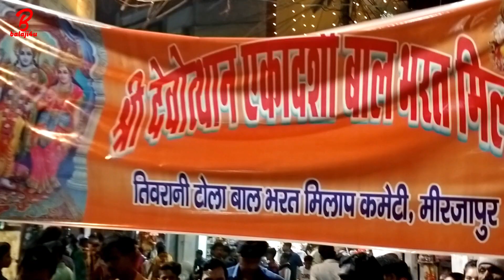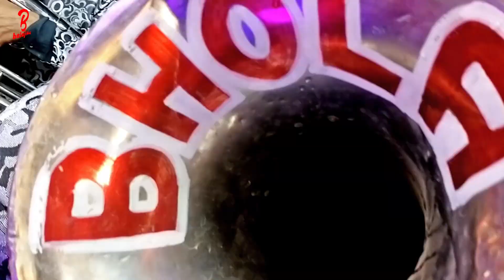Ekadashi Ka Bharat Milap Mirzapur 2021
मिर्जापुर । श्री बाल भरत मिलाप कमेटी, तिवराने टोला द्वारा देवोत्थान एकादशी के अवसर पर बाजे गाजे के साथ भरत मिलाप निकाला गया । इस भरत मिलाप को देखने के लिए भारी जनसमूह उमड़ पड़ा ।
    सोमवार को भरत मिलाप अपने निर्धारित मार्ग के बी पी जी कालेज से निकला जो नारघाट, त्रिमोहानी, पुरानी बजाजी, तिवराने टोला, सुन्दर घाट, वासलीगंज, खजांची का चौराहा, घण्टाघर, बसनही बाजार होते त्रिमोहानी पर आकर समाप्त हुआ ।